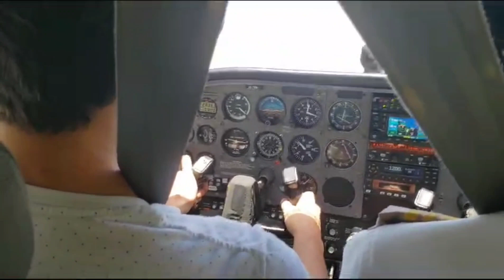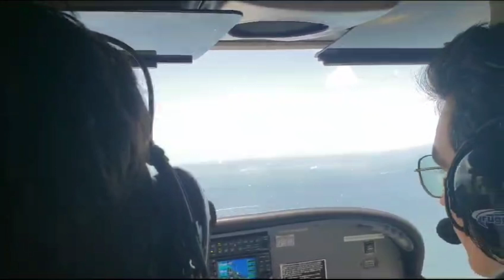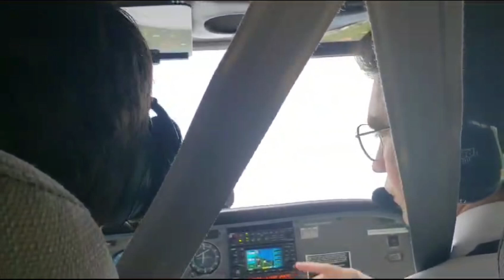First Flight Lesson over Miami & Miami Beach from Tamiami Airport ✈️🏝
Take a flight lesson and see Miami's most scenic areas from above. adfairways.net